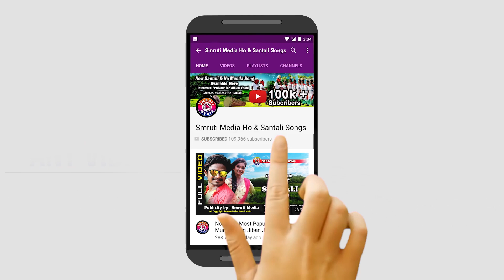New Santali Video Song Serma Ipil Leka Gate Full Video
Singer - Jitendra
Lyrics - Pitabas
Director, Camera & Editing - Babuli Mohanta 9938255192
Smruti Media
Actor-Triban & Mama
New Santali Album
Latest Santali
Full HD Santali Album Video